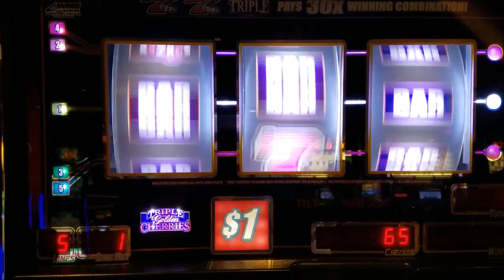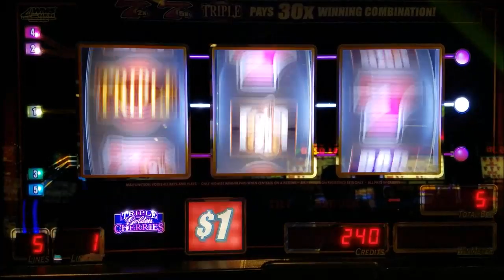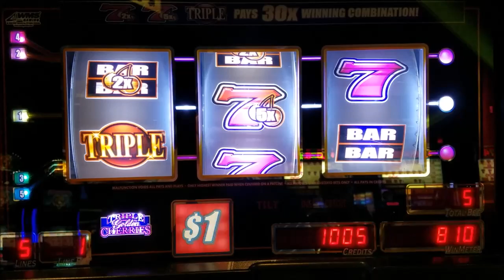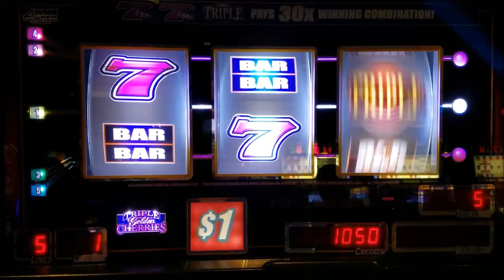BIG WIN Triple Golden Cherries Slot Machine 7s Line Hit !!!! Live Play MAX BET 🤑🤑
Check Out NG Slot SUPER BIG WINS